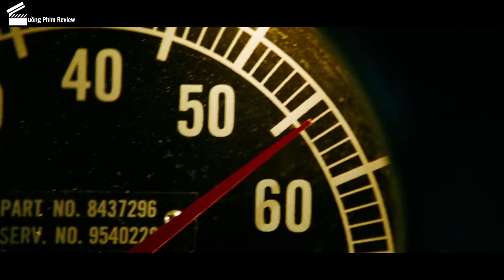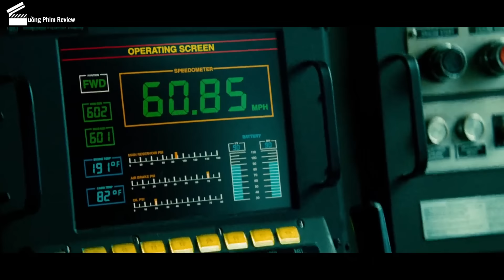[Review Phim] Đoàn Tàu Mất Phanh Di Chuyển Với Tốc Độ Cao Nguy Hiểm Đến Mức Nào?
Tóm Tắt Phim Hành Động Kịch Tính | Review Phim Đoàn Tàu Không Phanh - Hiểm Nguy Di Động

Vào sáng sớm như thường lệ tại nhà ga Fuller Yard ở Wilkins, Pennsylvania. Các nhân viên đường sắt đang dùng bữa sáng với những tách cà phê bốc khói. Hai công nhân nhà ga được giao nhiệm vụ hướng đoàn tàu 777 sang một đường ray khác để phục vụ chuyến tàu chở học sinh tiểu học từ Orleans, New York đến tham quan. Mọi thứ sẽ diễn ra như bình thường nếu một trong hai người không chọn đi “đường tắt” để hoàn thành công việc nhanh hơn. Điều xui xẻo đã xảy ra khi 39 toa chở hàng bất ngờ lao trên đường ray mà không ai điều khiển...